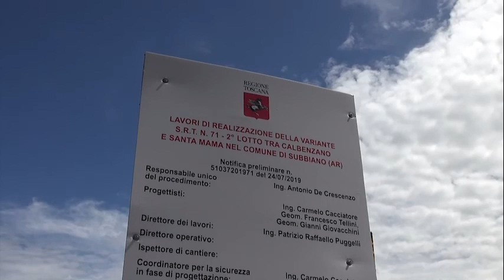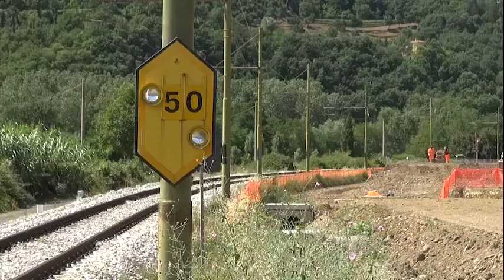Regionale 71, continuano i lavori tra Santa Mama e Calbenzano. Conclusione entro l'anno